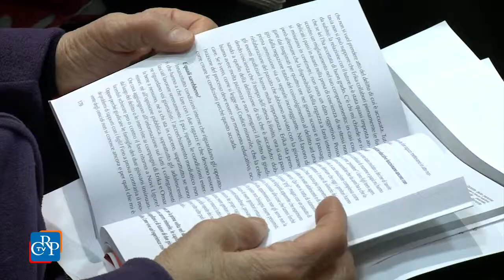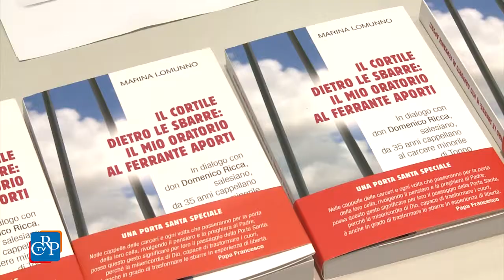Il cortile dietro le sbarre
È stato presentato all’Ufficio relazioni con il pubblico del Consiglio “Il cortile dietro le sbarre: il mio oratorio al Ferrante Aporti”, biografia di don Domenico Ricca, salesiano, da oltre trentacinque anni cappellano dell’Istituto penale per minori torinese. All’evento è intervenuta Anna Maria Baldelli, procuratore dei minori del tribunale di Torino. I diritti finanzieranno borse di studio e di lavoro per il reinserimento dei ragazzi che attraversano l’esperienza del Ferrante Aporti.
[interviste a: don Domenico Ricca, cappellano del Ferrante Aporti, Marina Lomunno, autrice]]